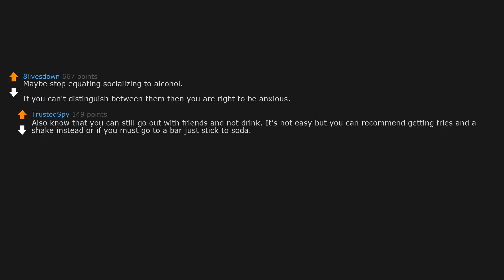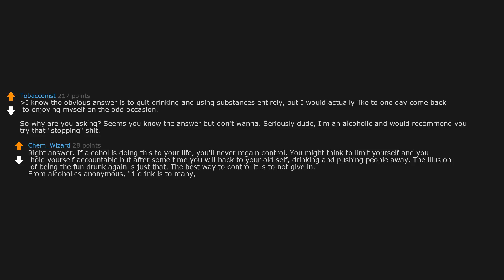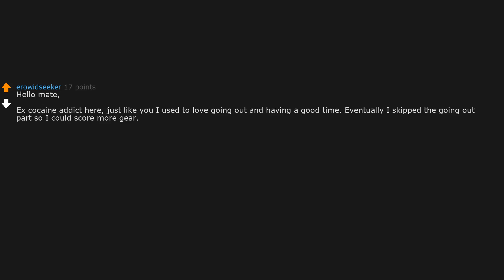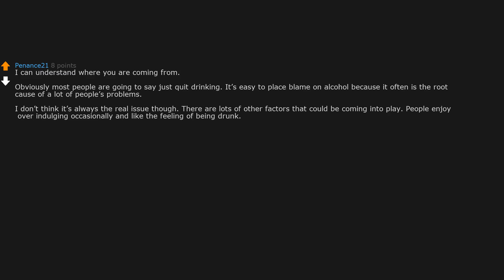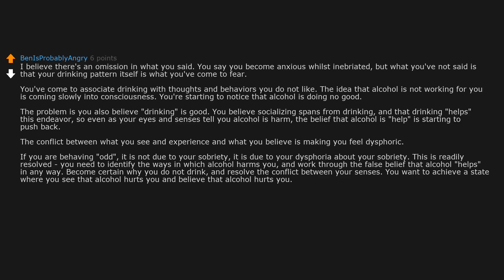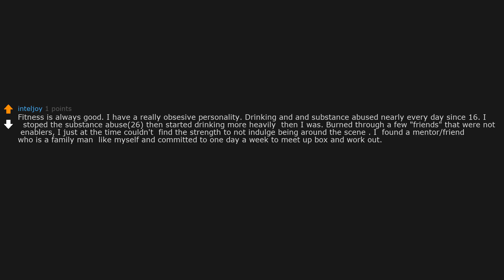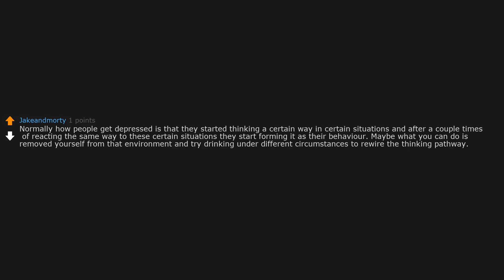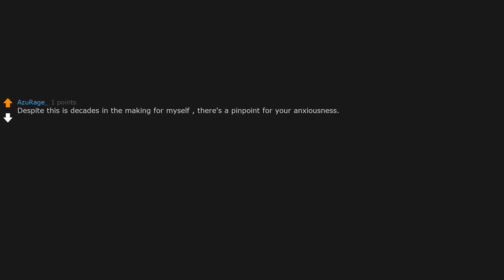How do I reclaim my social life? (r/AskReddit)